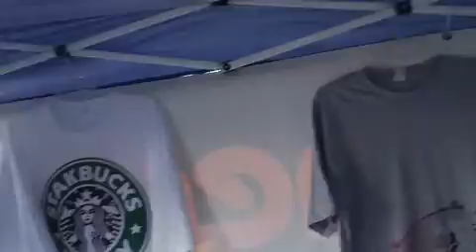FOUNDATION FAREAST SOUND LIVE @ THE IRIE SEABREEZE FEST LONG BEACH